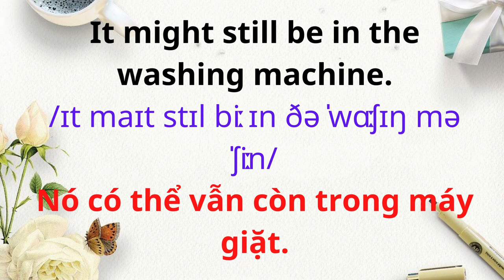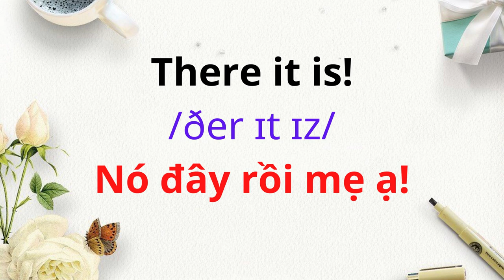Tiếng Anh Giao Tiếp Cho Trẻ Em | 48. A little helper